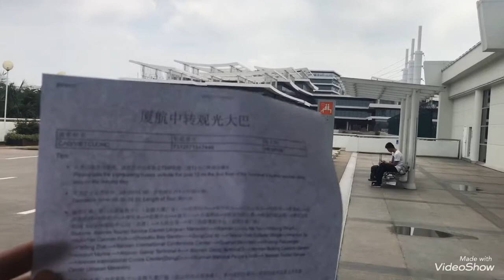HẠ MÔN XIAMEN- KHÁM PHÁ THÀNH PHỐ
Hạ Môn, viên ngọc của biển cả, với những cung đường xanh mát uốn lượn quanh bờ biển, những loại hải sản tươi ngon, đảo Gulangyu xinh đẹp (với hơn 600 cây đàn piano trên đảo),. từ đâu là đã điểm đến được nhiều người mong muốn ghé thăm.
Du lịch Hạ Môn đang ngày càng trở nên thuận tiện và phát triển hơn. Bạn có thể dễ dàng book tour hoặc tự mình đặt vé máy bay đi Hạ Môn và du lịch tự túc. Còn gì tuyệt vời hơn khi bạn không cần phải chạy đua với thời gian biểu kín mít của các tour du lịch, mà thay vào đó là thong dong dạo chơi trên những bãi biển bất cứ khi nào bạn muốn, nghe tiếng đàn của những nghệ sĩ hát rong man mác buồn, dừng lại chụp một bức ảnh tới khi nào bạn ưng ý thì thôi, thư giãn tại những quán cafe ven biển,.
- Khám phá thành phố Hạ Môn hiện đại
- Tham quan Đảo Cổ Lãng – một trong 10 khu vực đẹp nhất ở tỉnh Phúc Kiến, và cũng là một di sản thế giới của UNESCO.
- Thưởng thức nghệ thuật chạm khắc đá tại Công viên văn hóa đá Huihe
- Thưởng thức chương trình biểu diễn múa truyền thống của phụ nữ Huihe
- Tham quan Làng văn hóa và sáng tạo Zengcuoan.